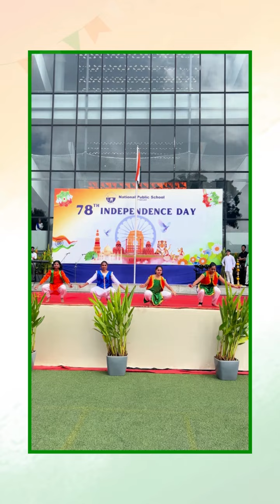Watch the action from 78th IndependenceDay Celebration at NPS JP Nagar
The students presented a variety of performances, including patriotic songs, dances, and skits that highlighted the significance of Independence Day and the sacrifices made by our freedom fighters. The chief guest addressed the gathering, reminding everyone of their duties as responsible citizens and encouraging the students to contribute positively to society.The event concluded with a vote of thanks by the school’s Head Boy.The day’s celebrations instilled a deep sense of national pride among the students and staff, reminding everyone of the significance of the freedom we enjoy today.